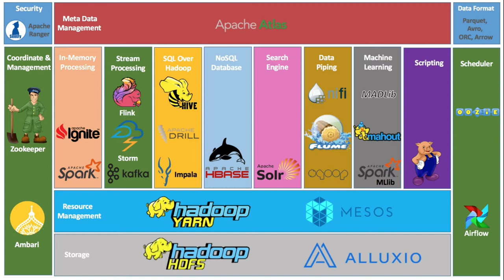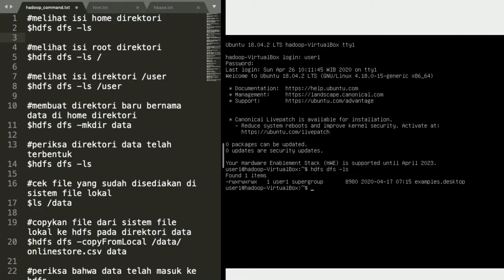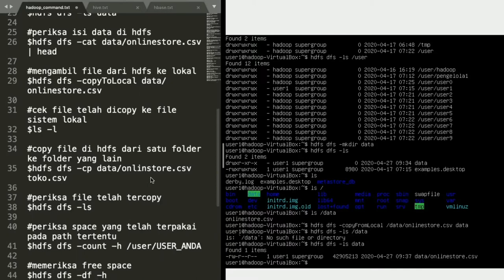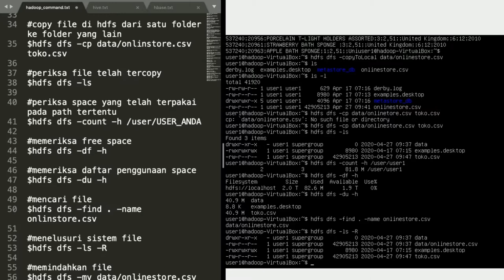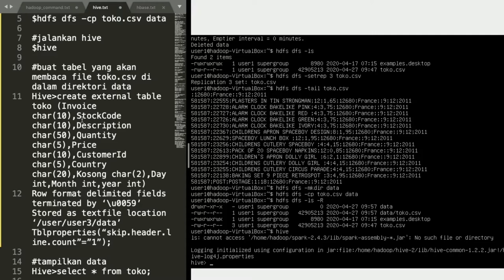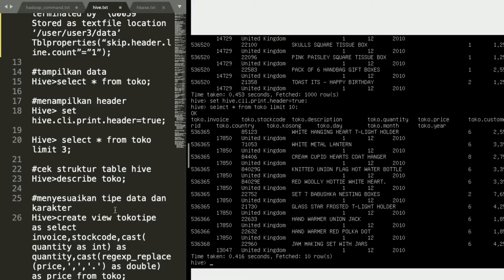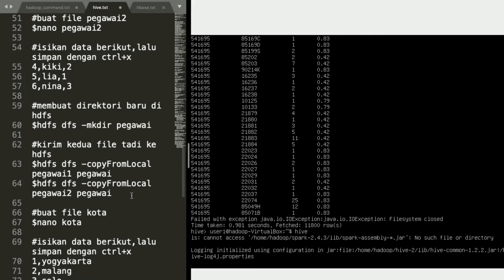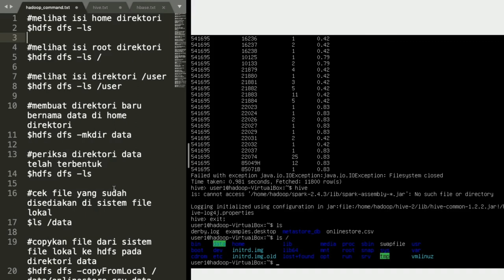Big Data Simulation | Hadoop | Hive | HBase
Kuliah Online dilaksanakan melalui Webex, video ini merupakan video pendukung perkuliahan minggu 9 dari Matakuliah Big Data Informatika. Materi disajikan 1x